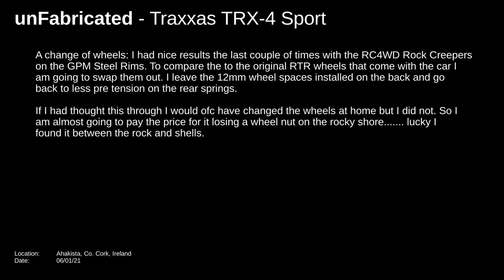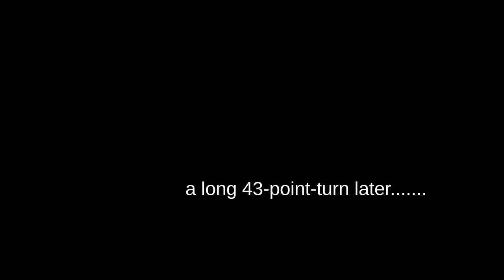TRX 4 Sport - Wheel Experiments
Changing from  RC4WD Rock Creepers to TRX-4 stock wheels.